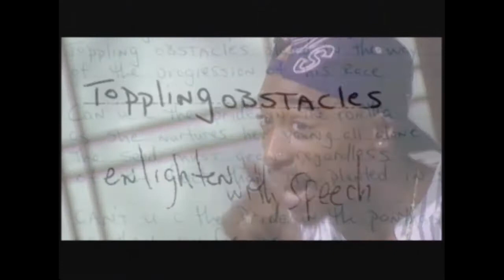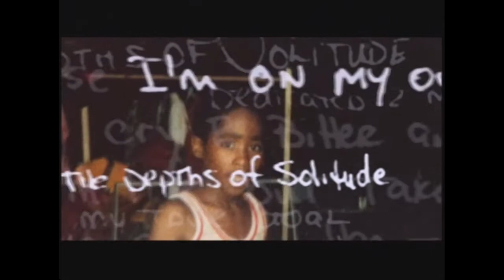2Pac - Runnin' (Dying to Live) (HQ) 2003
WESTSIDE LOVE is an independent YouTube channel organized by Johnny Chiang. If you like my channel and want to support it, please donate to: